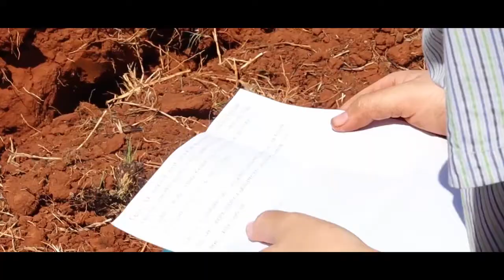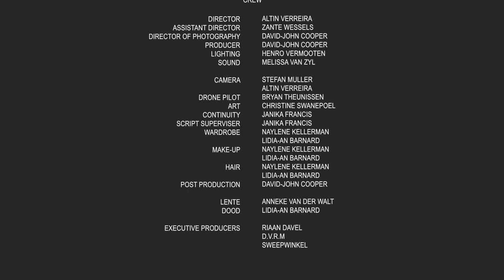Montana Short Film 2019